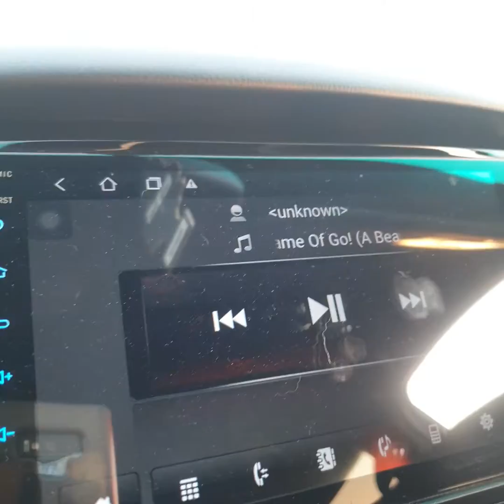In the summer time